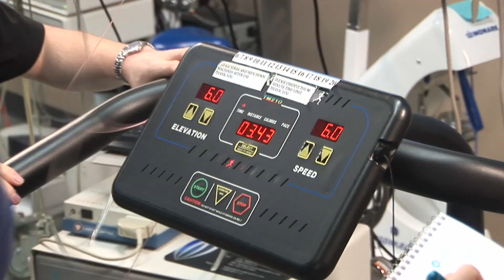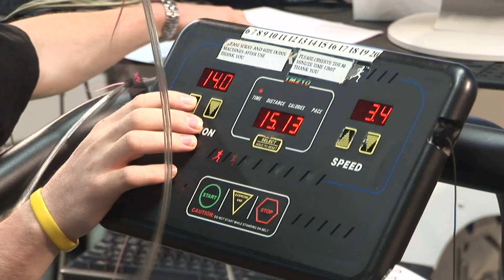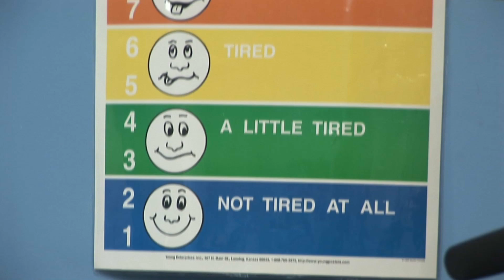What is VO2 Max?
Interview with Danielle Templeton, doctoral student in the School of Kinesiology, about VO2 Max.